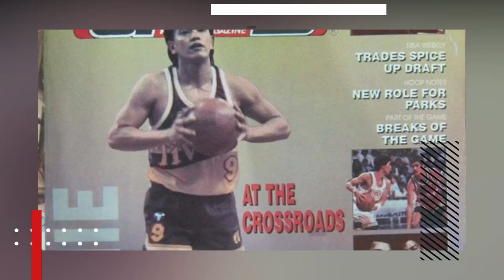Onchie dela Cruz | Junior Jaworksi | Muntik nang mapunta sa Ginebra San Miguel | ANG STORYA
This video is edited and copyright owned by Sports On Air.